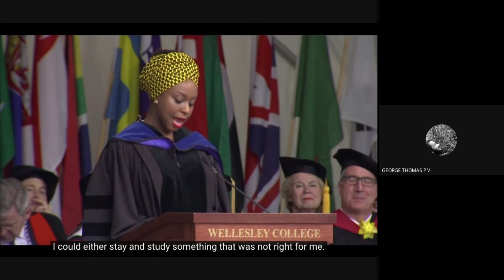An Ode to Makeup- Chimamanda Ngozi Adichie -Part I